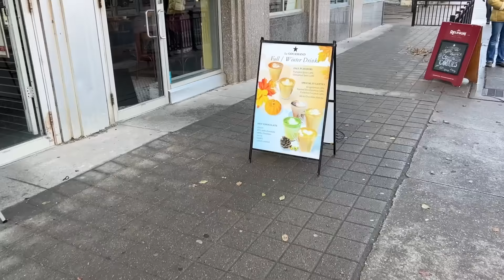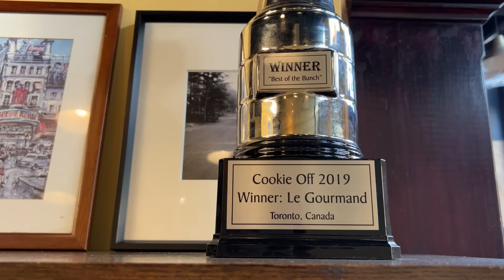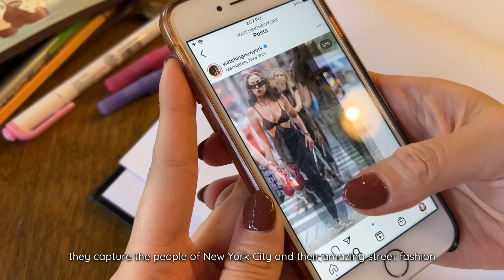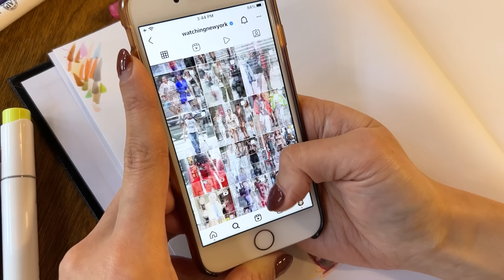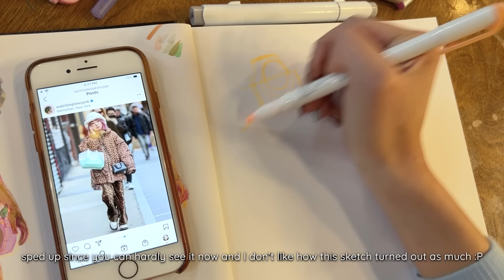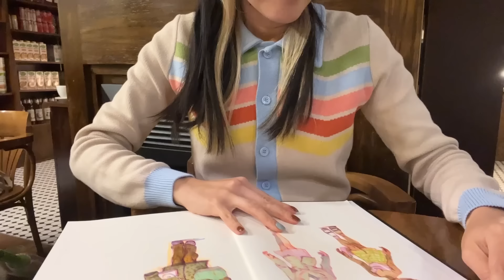Artist sketching at a busy cafe in downtown Toronto! ✍️ //Cafe Hop Diaries Ep3 ☕️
MATERIALS LIST AND LINKS BELOW◢

Ohuhu Markers 168-colour set
Bic Stic Grip fine point pen
Tomboy ABT
Zebra Midliner